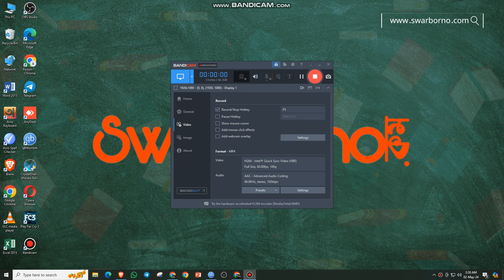Far Cry 3: Searching The Mushroom for The Medicine.